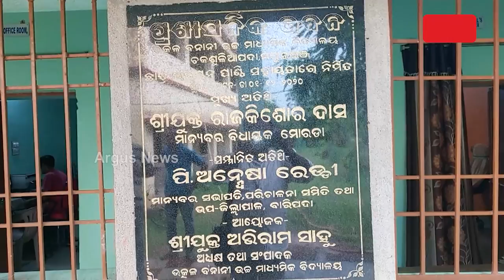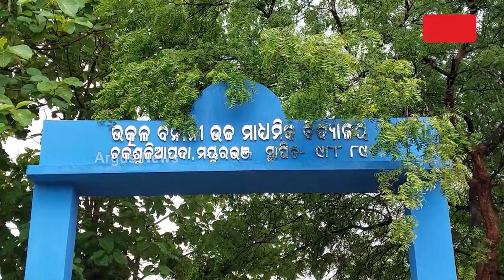Miserable Picture Of Education System Surfaces In Mayurbhanj